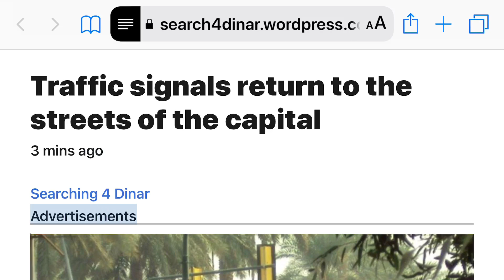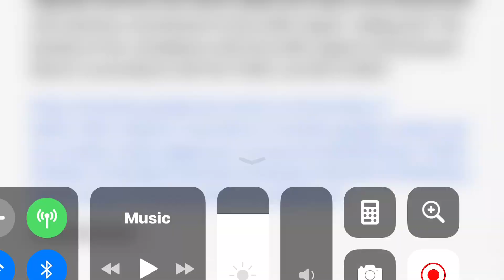(6/30) Traffic signals return to the streets of the capital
Traffic signals return to the streets of the capital